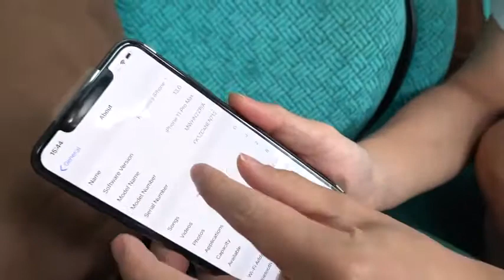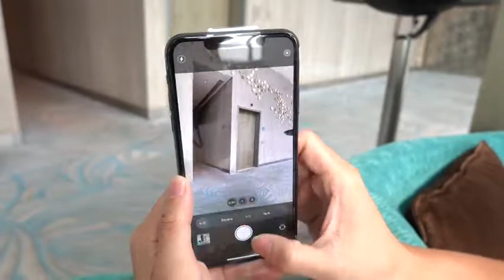iPhone Max 11 Pro Max orgnal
Max 11